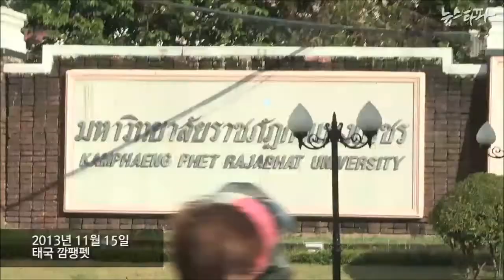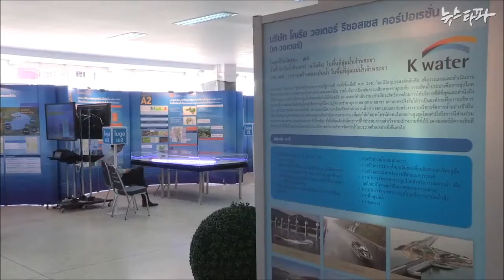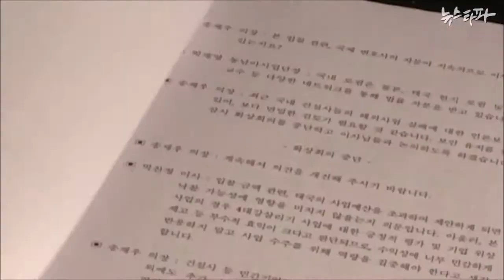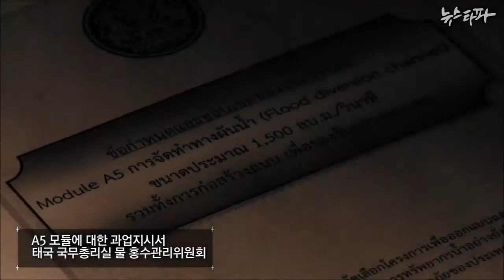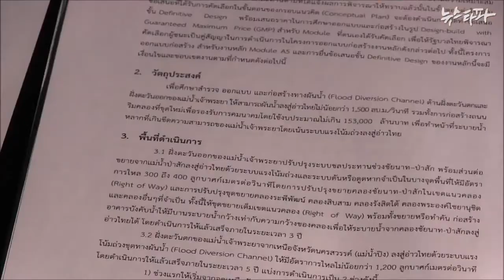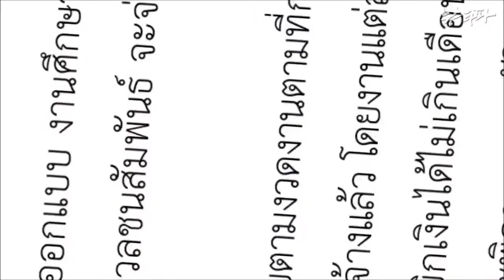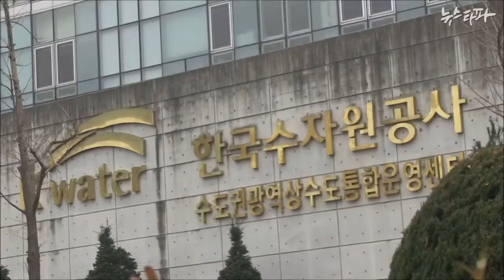태국 물사업 독소조항 가득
특별기획 MB의 유산 - 4대강편 제4부 : '태국 물사업' 독소조항으로 가득